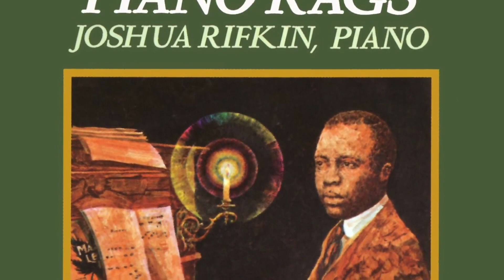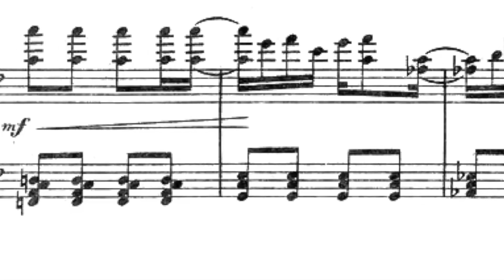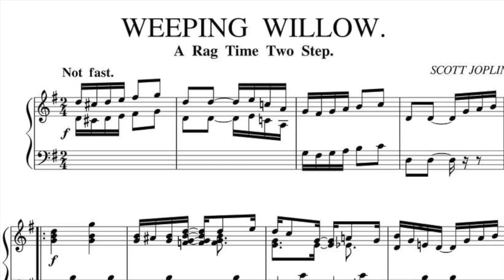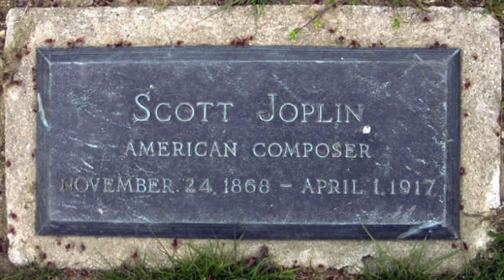Alexander's Music Class - 11/28/23 - Scott Joplin Revisited